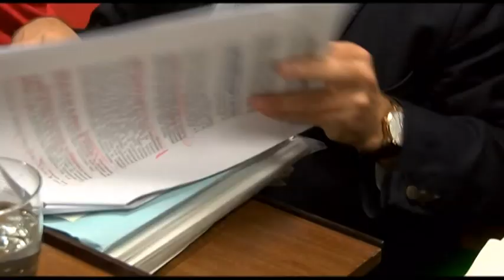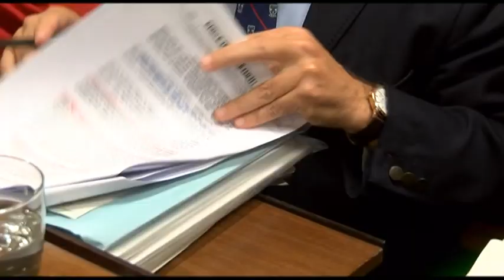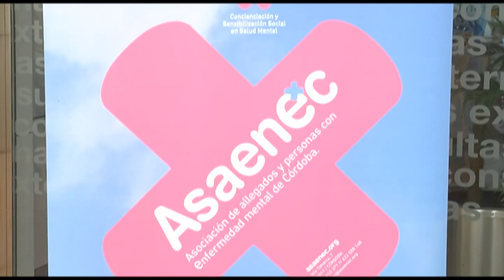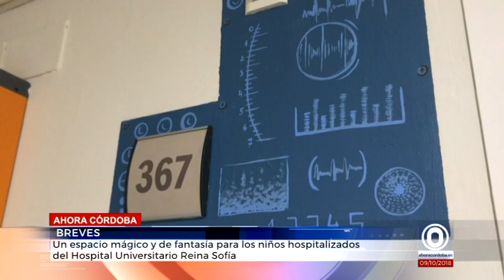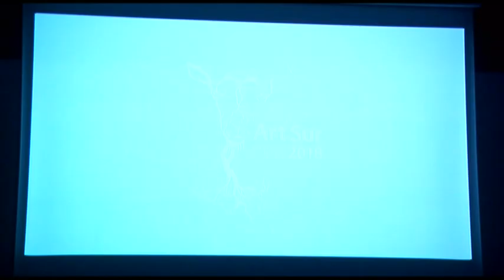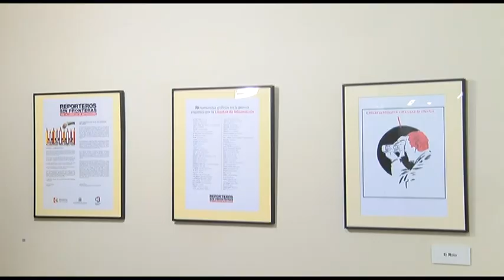AHORA CÓRDOBA INFORMATIVOS 09 10 18 EDICION NOCHE